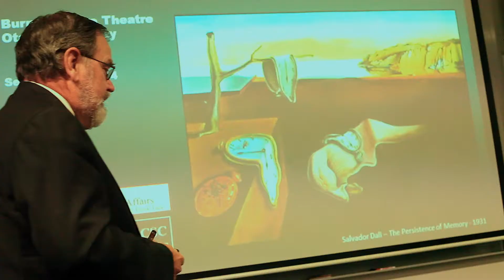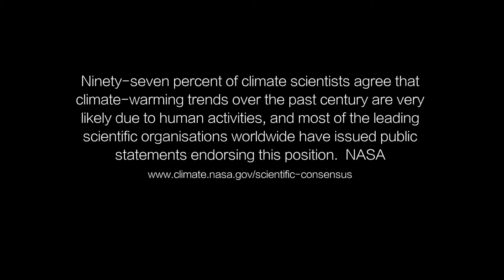Flat Earth Society Dunedin fawns over Bob Carter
The Flat Earth Society was at the University of Otago Tuesday 9 September 2014 fawning over infamous climate skeptic, Bob Carter. Bob's presentation was designed to persuade the audience that the burning of fossil fuels is not a contributing factor in the changes in the Earth's climate.